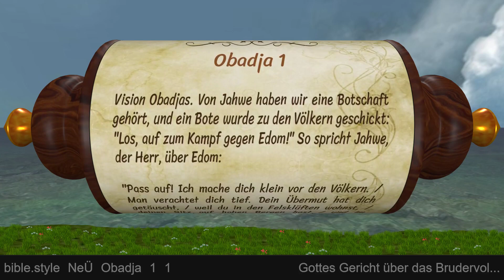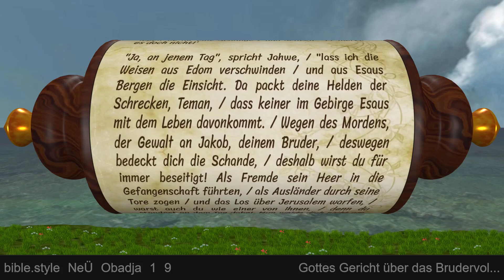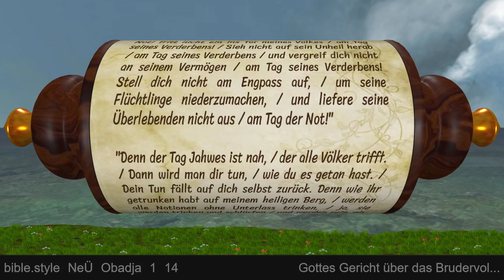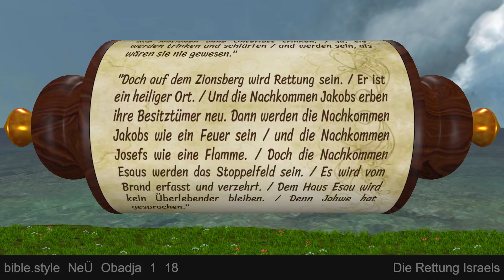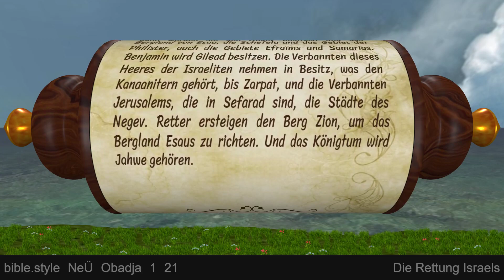Der Prophet Obadja - animierte Hörbibel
Vergreift euch nicht an Gottes Volk! -  Der Verfasser dieses nur 21 Verse umfassenden Prophetenbuches ist nicht näher bekannt. Er trug den Namen Obadja, "Anbeter Jahwes", wie viele Personen im Alten Testament. Der Text dieses kürzesten Buches im Alten Testament lässt auch keine eindeutigen Schlüsse auf die Entstehungszeit zu. Am wahrscheinlichsten ist noch die Annahme, dass der Prophet Obadja in der Zeit Jorams (848-841 v.Chr.) wirkte, nachdem die Edomiter von Juda abgefallen waren und zusammen mit den Arabern und Philistern Jerusalem überfallen hatten. Sein Thema: Die Gerechtigkeit Gottes fordert das Gericht über Edom.

Inhalt:
00:00:03 Kapitel 1: Das Gericht über die Völker - Die Rettung Israels